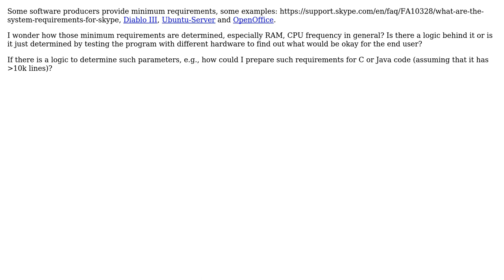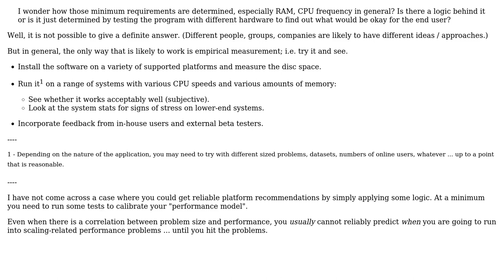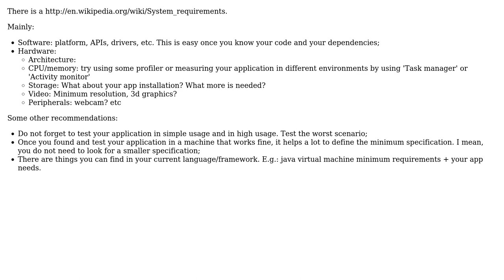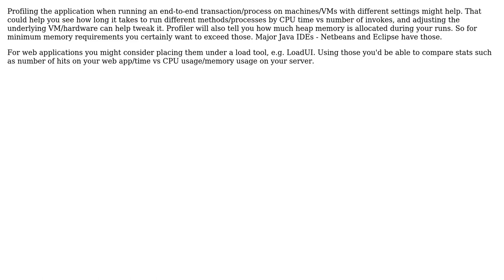Software Engineering: How can I determine the minimum requirements of a piece of software?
With thanks & praise to God, and with thanks to the many people who have made this project possible! | Content (except music & images) licensed under CC BY-SA | Music | Images & others | With thanks to user svidgen user Stephen C user Glorfindel user Danilo Munoz user Angs and the Stack Exchange Network Trademarks are property of their respective owners. You are responsible for your own actions.